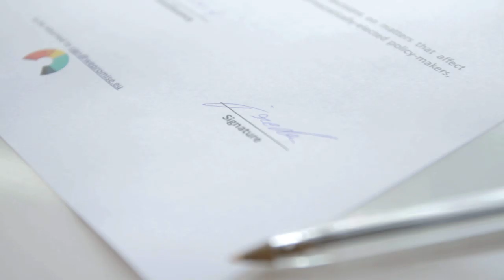#26 - Julia Reda supports We Promise